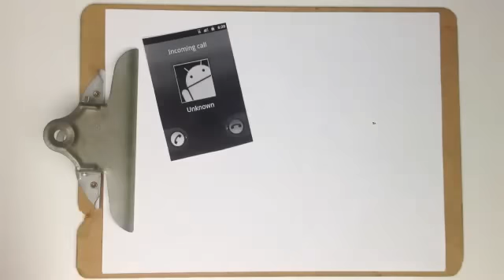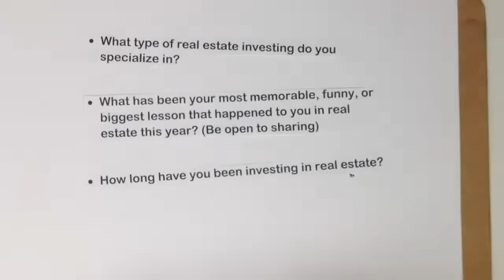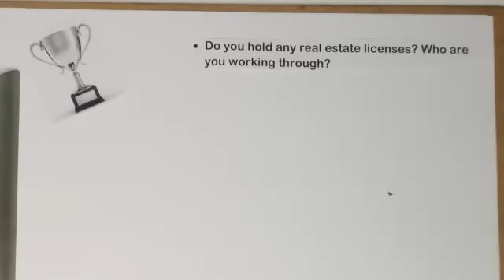Real Estate Investing Small Talk for Introverts (In 9 Slides)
👕PURCHASE A SHIRT FOR CHARITY

Be prepared at your next real estate club or group meeting. In this video we use 4 images to represent topics of discussion almost every investor wants to talk with you about. The more active people that know you (& that you know) the faster and easier your real estate investing business tends to grow. To find a local Real Etstae club near you please check out